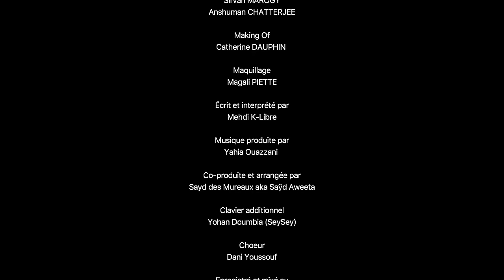MEHDI K-LIBRE-CHOUFT L3MA- ( Le regard de l'aveugle )-(Clip Officiel )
Écrit et interprété par Mehdi K-Libre.

Musique Produite par Yahia Ouazzani , co-produite et arrangée par Sayd Des Mureaux aka Sayd Aweeta.
Clavier additionnel par Yohan Doumbia ( SeySey ).
Chœurs : Dani Youssouf.

Enregistré et Mixé au Game of Death Studio ( Paris ), par Sayd des Mureaux.
Mastering à ColorSound Studio (Paris ), par Florent.

Clip réalisé par Adolf EL ASSAL.
Cover par Kamal Harakat.

Acteurs du clip :
Michel FOUARGE
Vincent TAM
Riyadh ALMAJMAS
Anshuman CHATTERJEE
Fouad RATHLE
Noémie LEER
Renée MISCHEL
Nathalie BERIZZI
Diane MARINETTE CHATTERJEE
Karim MERROUCHE
Claire JOHNSTON
Graham JONHSTON
Lorenzo TEDESCO
Dylan LENTZ FOUARGE
Luna NIZAR
Yamamm NIZAR
Guiness